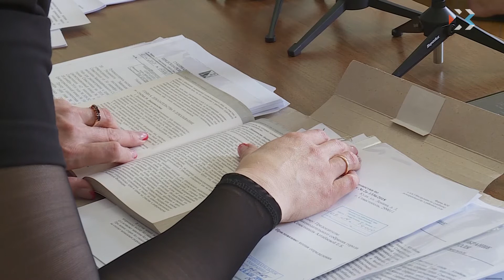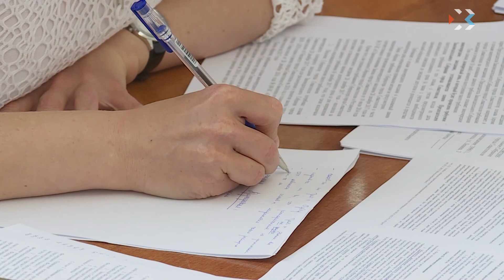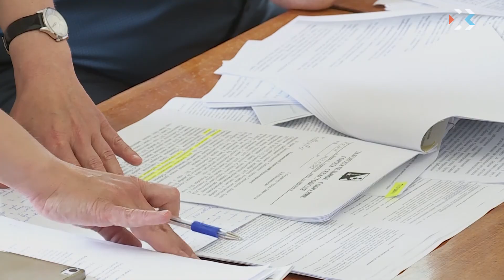Реалии Севастополя: губернаторский иск, как способ отрегулировать отношения правительства и ЗакСа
Правительство Севастополя обжалует решение Ленинского суда. Об этом заявила замначальника правового управления правительства города Екатерина Рябова. Напомним, вчера суд оставил без удовлетворения иск губернатора Дмитрия Овсянникова к Законодательному собранию и спикеру городского парламента Екатерине Алтабаевой. О том, как прошло заседание и как будет развиваться ситуация, — в репортаже Святослава Данилова.